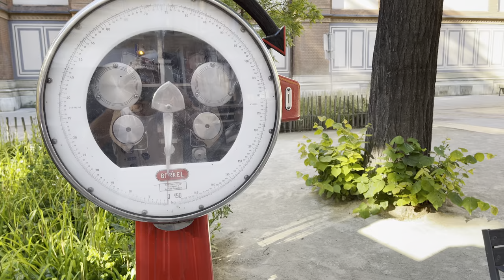Public Scale in Vienna, Austria, Weigh Yourself For 20 Euro Cent!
It’s not every day you are able to pay money to weigh yourself next to a bus stop